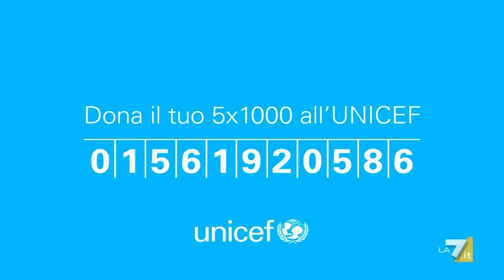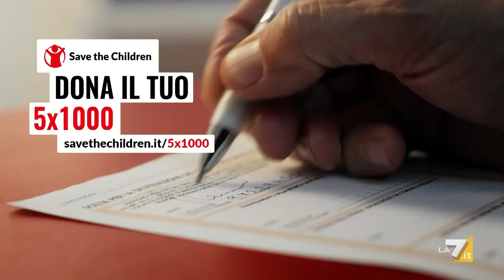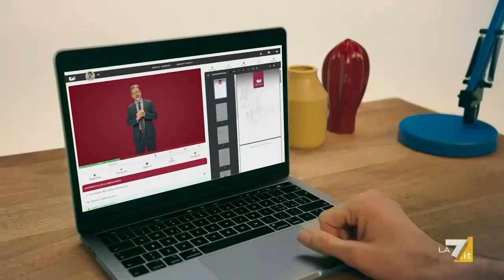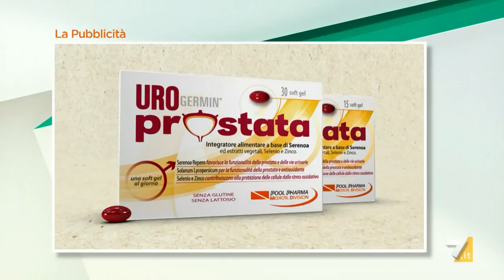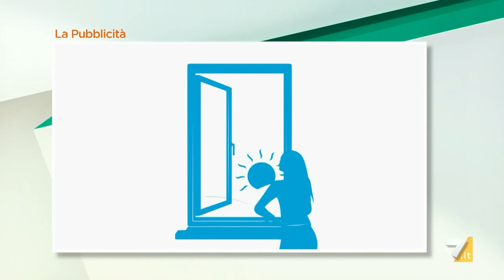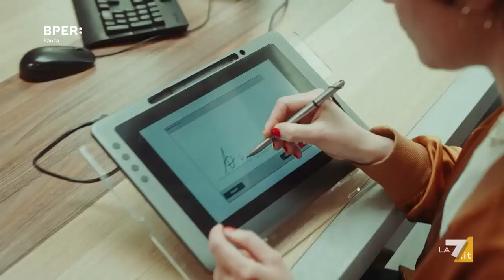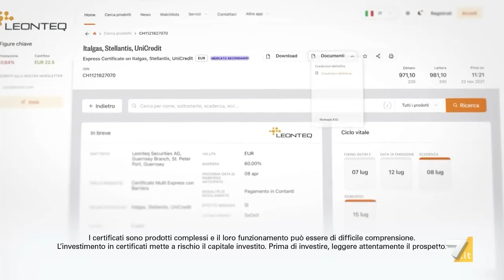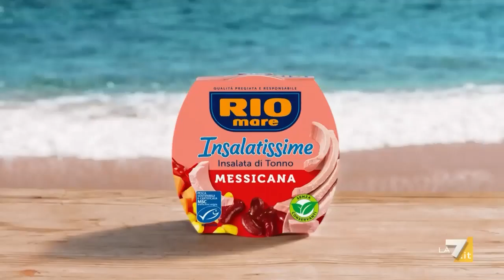Sequenza spot La7 - Mercoledì 24 Maggio 2023 (4 sequenze + CARTELLO interr. trasmissioni)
Sequenza spot La7 (HD) - Mercoledì 24 Maggio 2023

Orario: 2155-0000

00:00 - Sequenza N° 1: durante Atlantide
05:40 - Sequenza N° 2: durante Atlantide
11:29 - CARTELLO INTERRUZIONE TRASMISSIONI (durante Atlantide)
14:25 - Sequenza N° 3: durante Atlantide
19:52 - Sequenza N° 4: durante Atlantide